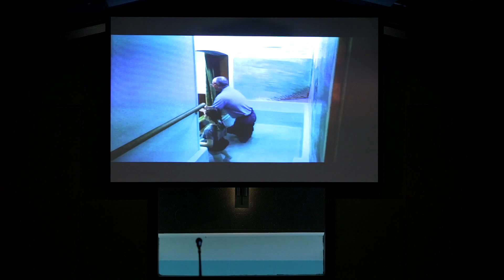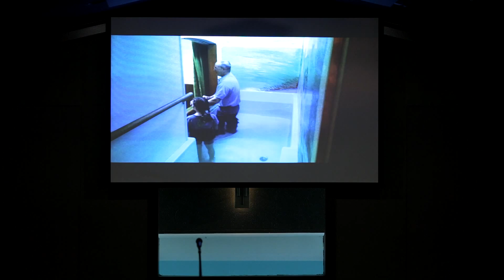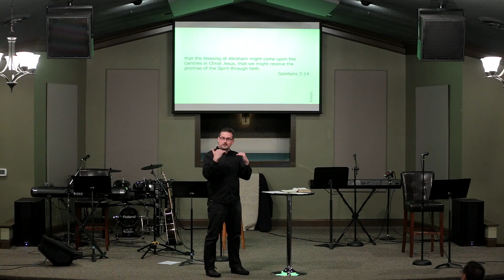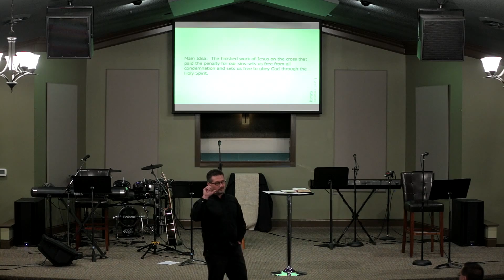TLC - 4-10-16 -- Transformation Series - No Condemnation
Sermon Title: No Condemnation
Sermon Series: Transformation